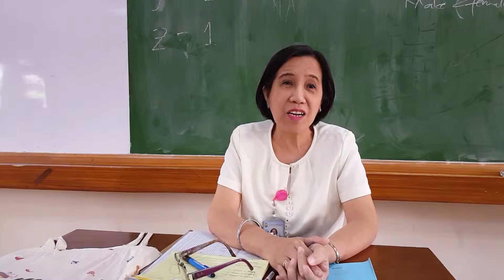Guni-Guni (Marist SHS)